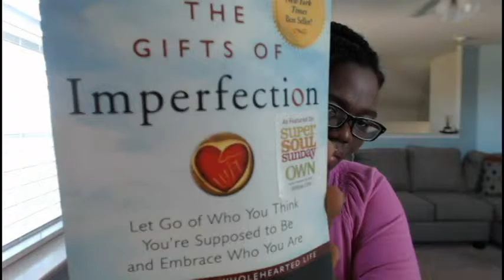Got self worth ?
When is the last time you felt completely content with who you are? Watch & find out what I have discovered!

Gifts of imperfection